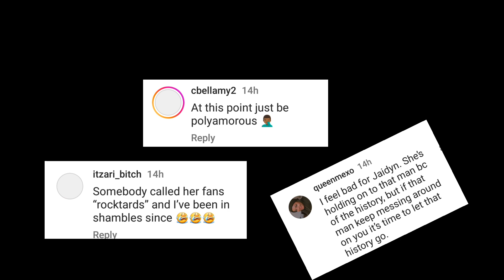Blueface debunks allegation made by chrisean after engagement to Jaidyn / Denies having any affair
This video contains blueface denying the accusation made by chrisean rock after his engagement to Jaidyn alexis. chrisean rock went live on instagram to say she is still going intimate with blueface and that it still happened before she came on live.

Pls guys leave your opinion and thoughts in the comment box down below without using abusive or insultive languages.